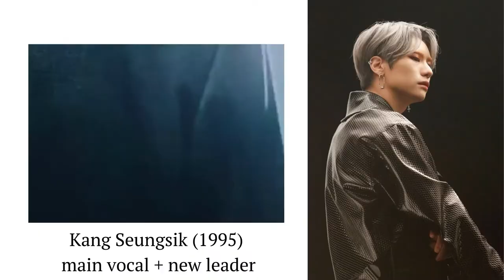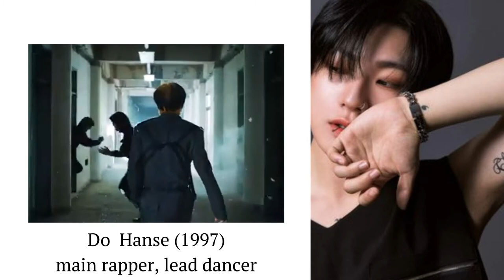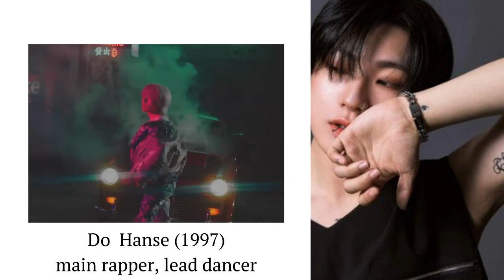short guide to VICTON (+descr)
VICTON 빅톤, an acronym for Voice to New World - is a South Korean boy group formed in 2016. VICTON is composed of seven members: Han Seungwoo, Kang Seungsik, Heo Chan, Lim Sejun, Do Hanse, Choi Byungchan and Jung Subin. VICTON debuted on November 9, 2016, with their extended play "Voice to New World".

Fandom: ALICE  (Always we Love the Voice)
Colors: Blue atoll, Blazing yellow
Lightstick: Vickeybong
Debut: NOVEMBER 9, 2016
Company: IST ENT
Debut variety show (relevant one): Victon born identity

● MEMBERS:
▪︎ Kang Seungsik - leader, main vocal (1995)
▪︎ Han Seungwoo (1994)
▪︎ Heo Chan - main dancer  (1995)
▪︎ Lim Sejun - center (1996)
▪︎ Do Hanse - main rapper (1997)
▪︎ Choi Byungchan (1997)
▪︎ Jung Subin (1999)

ALBUMS:
VOICE TO NEW WORLD (ep)
READY (ep)
IDENTITY (ep)
FROM VICTON (ep)
TIME OF SORROW (single)
nostalgia (ep)
CONTINUIUS (ep)
MAYDAY (single)
HAN SEUNGWOO - FAME (ep), solo
VOICE: THE FUTURE IS NOW (full album)
HAN SEUNGWOO - FADE (ep), solo
DO HANSE  - BLAZE (ep), solo
CHRONOGRAPH  (single)